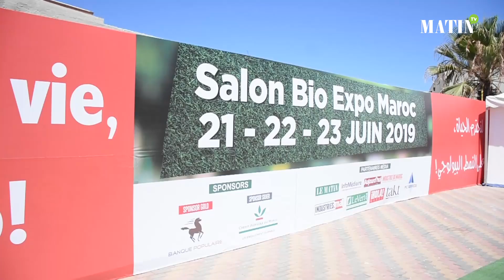Bio Expo 2019 : Déclaration de Slim Kabbaj, président de CEBio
Les associations «Club des Entrepreneurs Bio (CEBio)» et «Agissons Vert» organisent du 21 au 23 juin courant à Casablanca, la première édition du salon «Bio Expo Maroc».